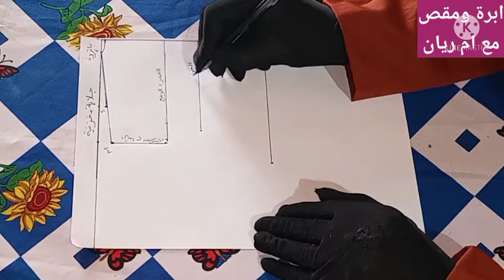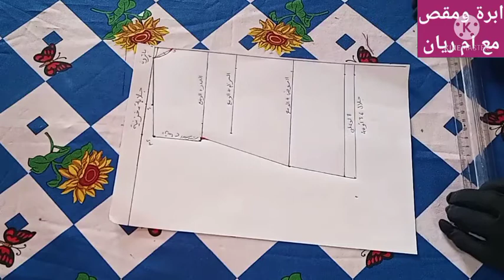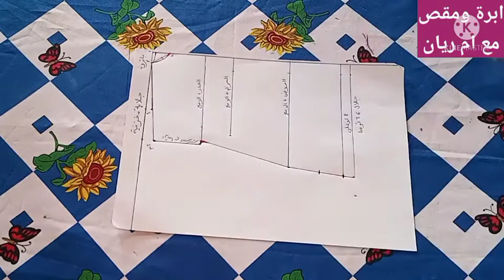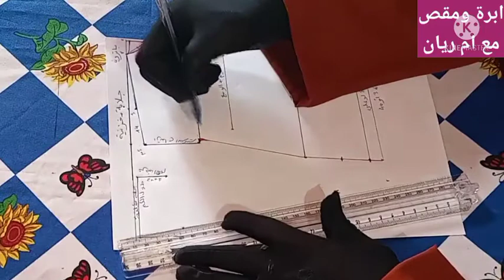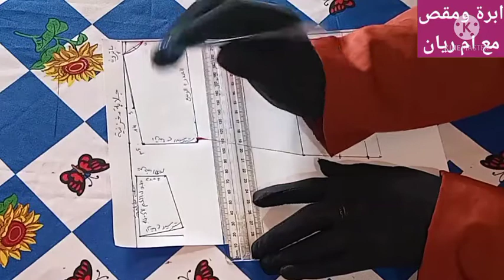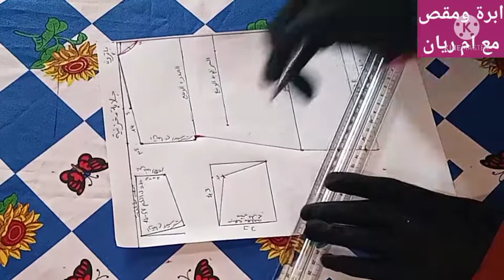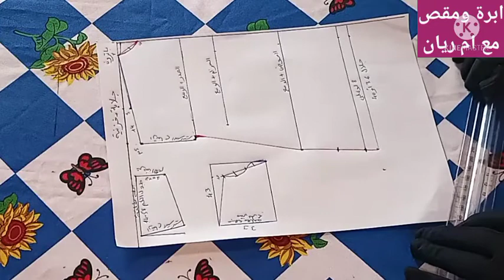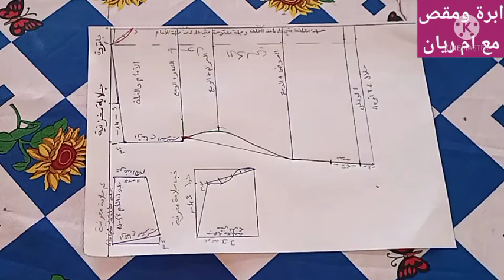الدرس16 طريقة رسم باترون جلابة مخزنية جبلية للمبتدئين✂️Comment dessiner patron djellaba de montagne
طريقة رسم باترون جلابة مخزنية جبلية للمبتدئين
قناة ابرة و مقص مع ام ريان
تعليم الفصالة و الخياطة